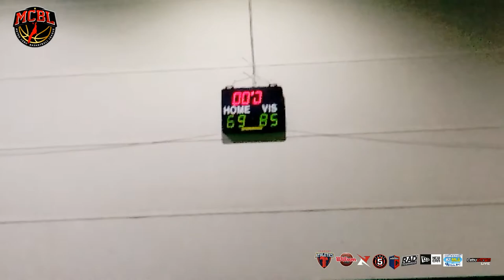MCBL HIGHLIGHTS REGLA BASKETBALL vs VIKINGS 04-07-2019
The Metro Cebu Basketball League’s mission is to relive the glory days of what the old times were, how it was like, and how it was supposed to up to present, on how the game of basketball was sincerely loved by the Cebuanos, by being the premier avenue for the game that we all love right at the heart of the Philippines, or better known as the Queen City of the South.

To become the premier and well-respected basketball league outside the capital of the Philippines, to bring back the glory days of what Cebu Basketball was all about - love and passion for the game, and to reclaim the title of what Cebu used to be proud of and that is to be the Mecca of basketball.